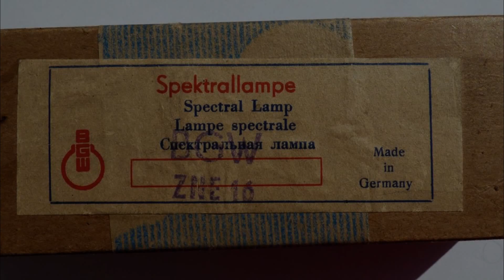Spektrallampe BGW ZNE 16